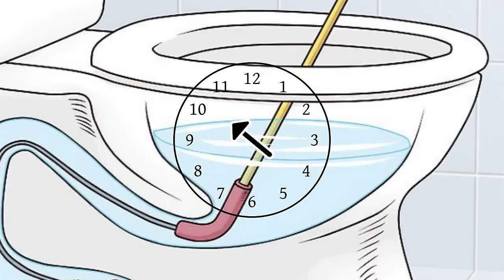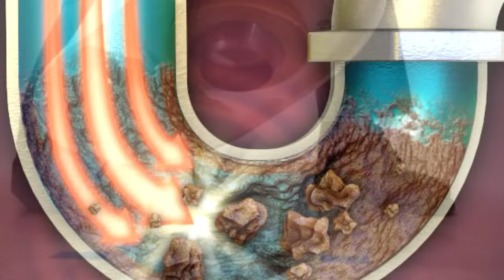► Como DESTAPAR un BAÑO muy TAPADO sin DESTAPACAÑOS (5 TRUCOS)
5 Maneras de COMO DESTAPAR un BAÑO muy Tapado que NO SABIAS 👉

Nuestra web es o al tel. ▶️ 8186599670

Estamos ubicados en Monterrey Nuevo Leon, Mexico, atendemos toda el area metropolitana como el municipio de San Pedro, Juarez, Guadalupe, Santa Catarina, San Nicolas, Apodaca, Escobedo y Garcia.

Vendemos maquinas destapacaños, equipos y herramientas para destapar drenajes, enviamos a toda la republica aqui te dejo el link directo de la descripcion de las maquinas

Indice de todo el video de como destapar un Toilet

0:01 Como Destapar un Baño muy tapado
0:13 Como Destapar un Baño sin Destapacaños
0:17 Destapacaños liquidos
0:38 Conocer si el Sanitario esta tapado o es el Drenaje
1:04 Como Destapar el baño con Bomba
1:22 Como Destapar un baño con Destapacaños
2:12 Como Destapar el Baño con un Trapeador
2:28 Como Destapar el Baño con un Gancho
2:48 Como Destapar un Baño Tapado Facil

Articulo
Trucos de Como DESTAPAR un BAÑO muy TAPADO sin Destapacaños FACIL y RAPIDO |

En este video mostramos algunas maneras de como destapar un baño muy tapado con maquina automatica, con bomba de goma, con un gancho de alambre y con un trapeador.

Existen otros metodos que en algunos casos puede funcionar, aunque no es recomendable ya que perjudica al medio ambiente o en otros casos no funcionan ya que al diluirlos con agua pierden su concentrado pero de todas maneras te lo paso:

Soda Caustica, Acido Muriatico, Coca Cola, Vinagre, Bicarbonato, destapacaños liquido de cualquier marca o jabon.
Otros metodos implementados: Agua Hirviendo, con una botella o con una cinta

Las situaciones varian dependiendo la obstruccion no es lo mismo que un sanitario este tapado con papel, a que el inodoro este obstruido con un juguete u objeto depende mucho el desague

Somos plomeros expertos en tuberias de agua y drenaje si requiere asesoria para comprar alguna maquina para destapar drenajes o necesite servicios para destapar baños no dude en comunicarse con nosotros contamos con varios estilos de maquinas y equipos para destapar baños y coladeras de drenaje o cañerias